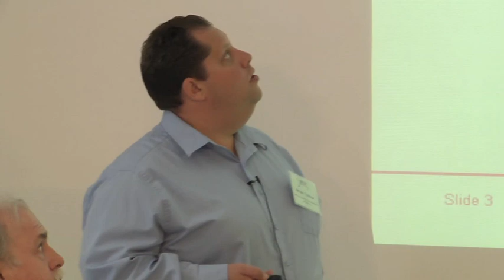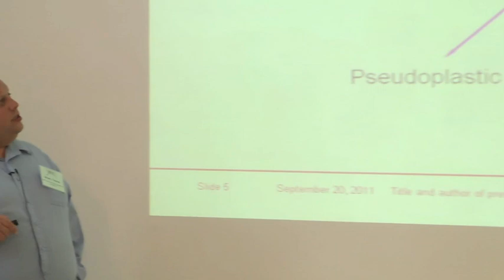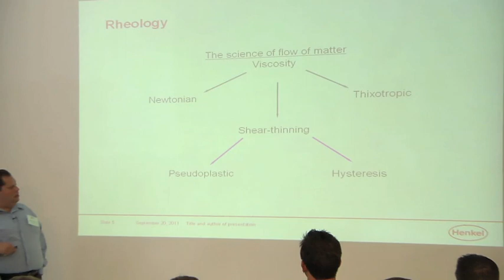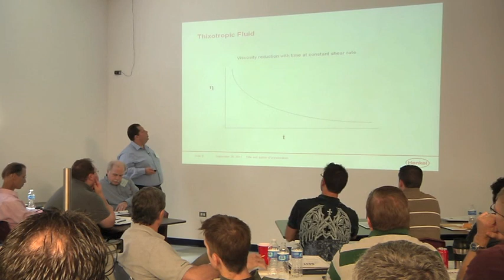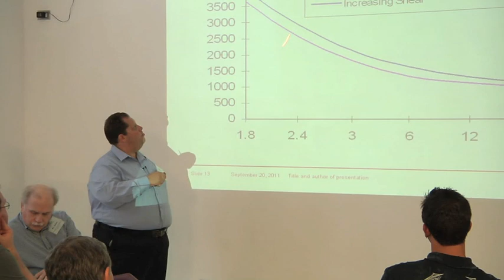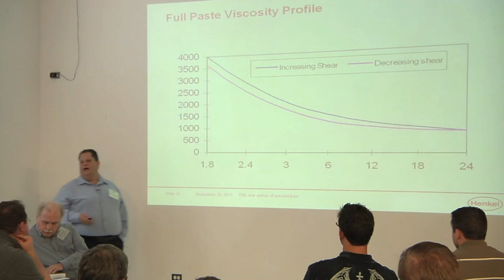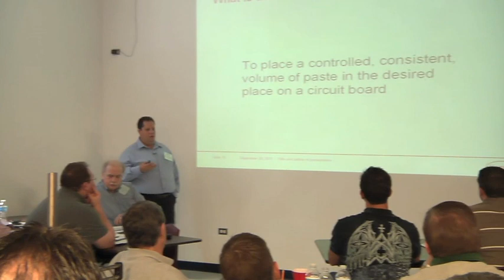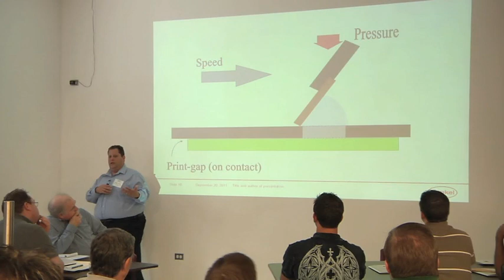Solder Paste and the SMT Printing Process Part 1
This is a technical session on the role of solder paste and the interaction with SMT stencils, squeegees and other tools as paste is printed onto the PCB. Rheology, paste behaviour and rules of thumb for printing are highlighted in this session. This is Part 1 of 6 of a session which is from the BEST SMT Paste Printing Symposium held in Chicago in 2011.